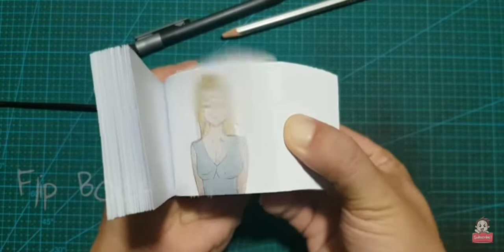7 de julio de 2022